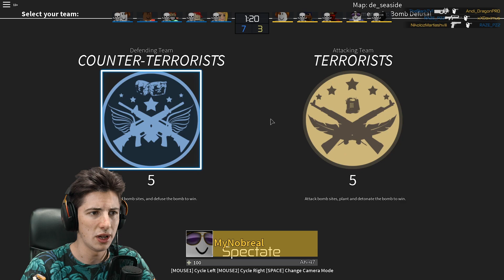KANTER U ROBLOX IZDANJU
🎮ENEBA.com - super mesto za kupovinu igrica (PS4, Xbox, PC)!
🎮OSTVARI 1 EUR BONUSA! REGISTRUJ SE SADA
Pesme u pozadini su pod autorskim pravima i za više informacija,
EKIPA:
🌀Spec kompa:
RTX 2060
1tb-hdd
16gb
128gb SSD
intel i7 8700
🌀Programi koje koristim:
-Audacity
-Adobe Premiere Pro CC 2019
-Shadowplay